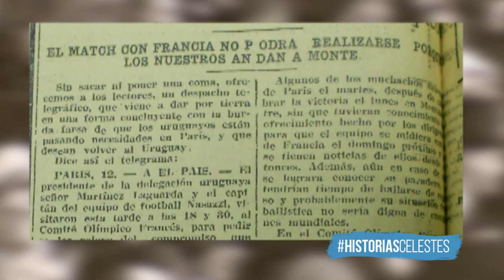HISTORIASCELESTES 34 - 1924: Nasazzi: "Se acabó la farra hasta salir campeones"